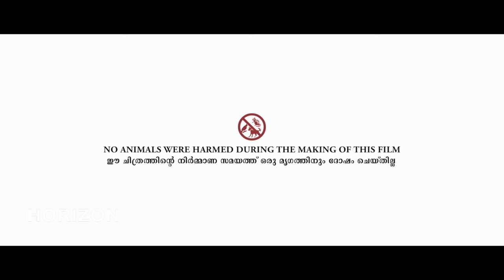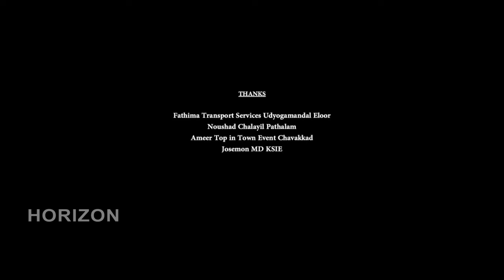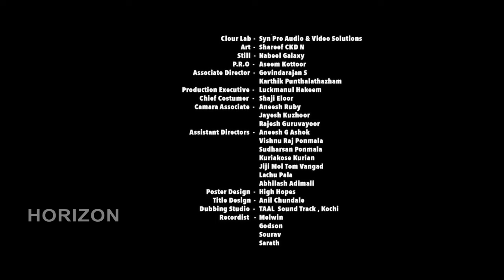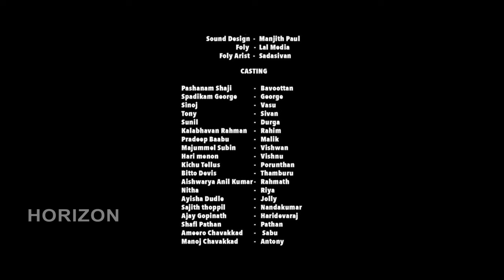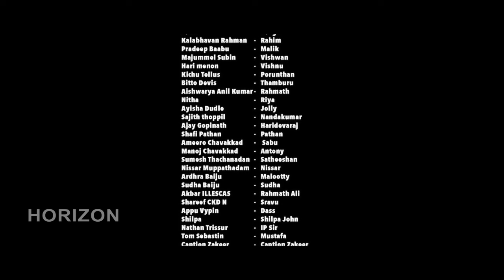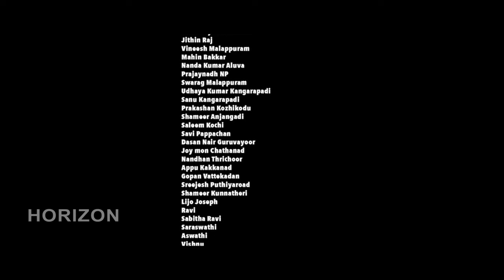Malayalam Superhit Action Movie HD | New Malayalam Full Movie HD